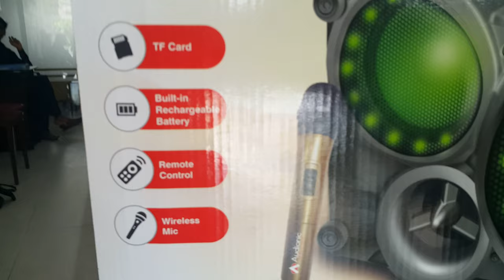Audionic DJ Music Station DJ-70 unboxing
Audionic DJ Music Station DJ-70
Powerful and Portable
Bluetooth Supported:

It is easily pairable with any Bluetooth supported device like i-phone,i-pad, or any other Bluetooth enable devices.

USB supported:

USB support helps user to directly play the MP3 files.

F.M RADIO Supported:

It has built-in F.M support to make your F.M radio experience wonderful.

Hi-FI Sub-woofer:

It carries Hi-Fi Sub-woofer to provide high class bass output; it also carries 6.25 inches Sub-woofer and two speakers of 4 inch.

Wireless Mic:

It is further supported with a wireless mic.

Rechargeable Speaker:

Charge the speakers and enjoy with up to 6 hours of battery backup.